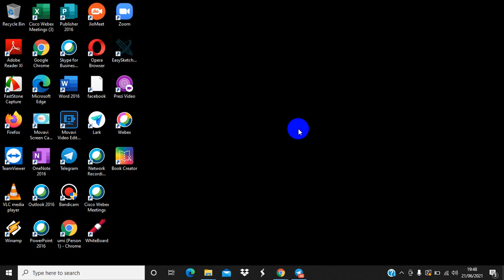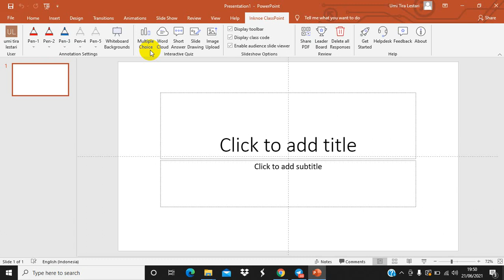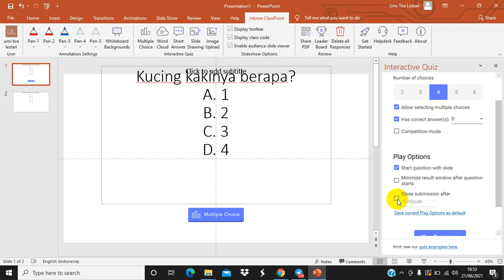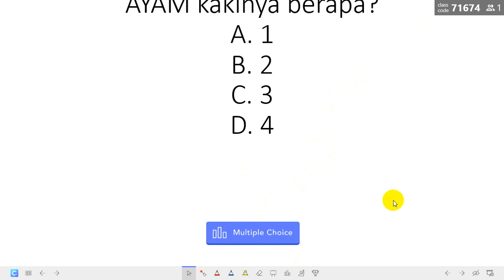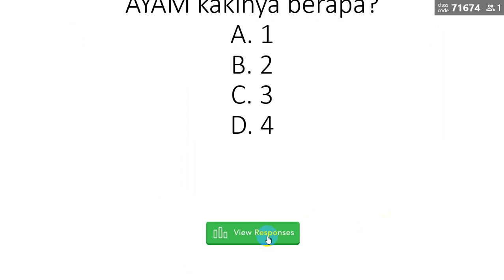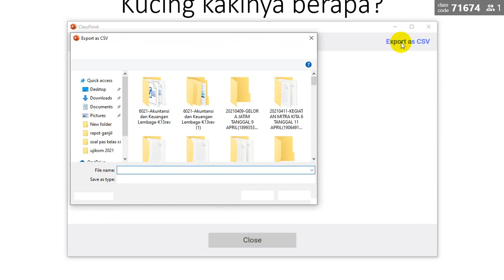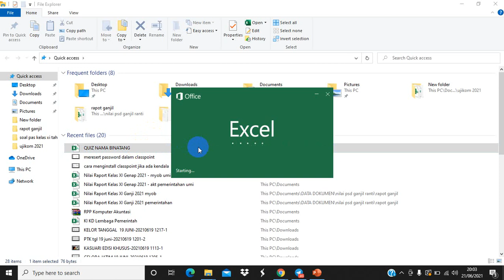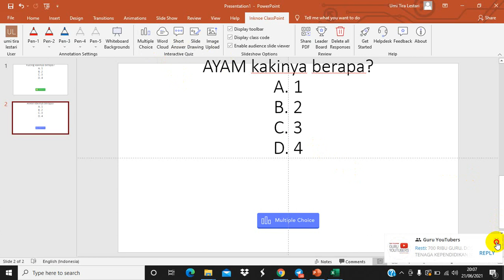classpoint MEMBUAT SOAL MULTIPLE CHOICE DI CLASSPOINT